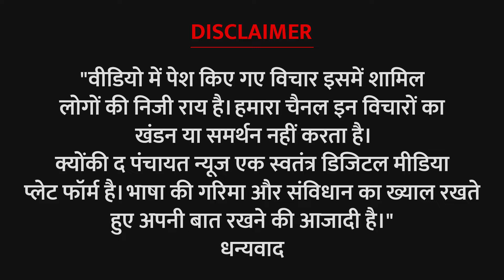CM Yogi विस्थापन के मुद्दे पर एक भी शब्द क्यों नहीं बोले, इस पर क्या बोल गए Loknath Mahto !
Why did CM Yogi not say a single word on the issue of displacement, what did Loknath Mahato say on this?